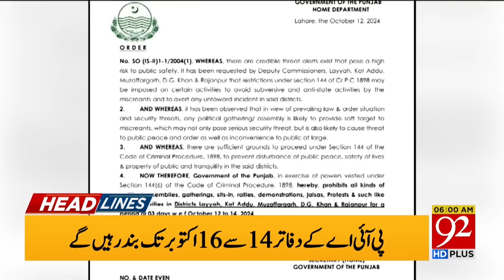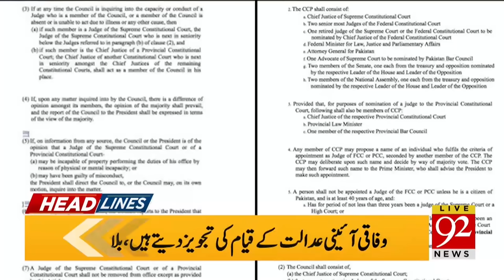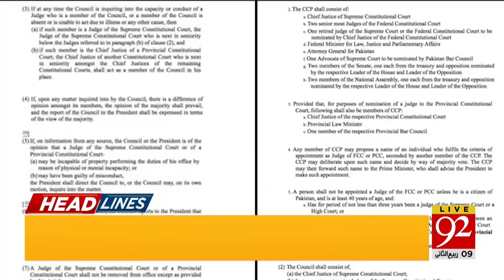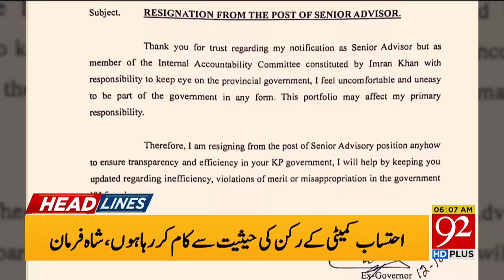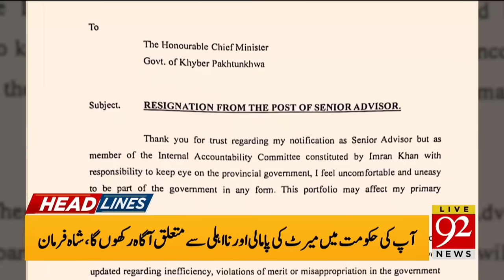Maulana Fazal Rehman Refused ? Govt in Trouble | Imran khan | 6 AM News Headline | 92 News HD